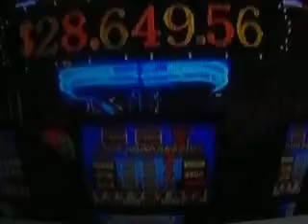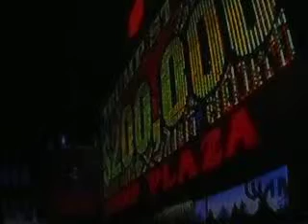MOV08113 (( Altantic City ))